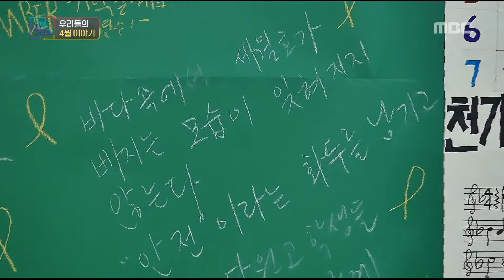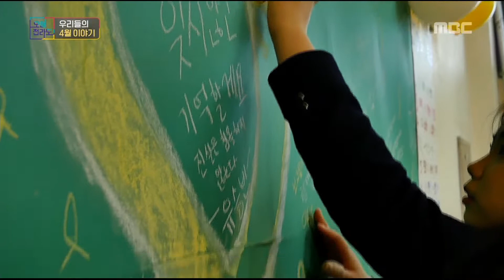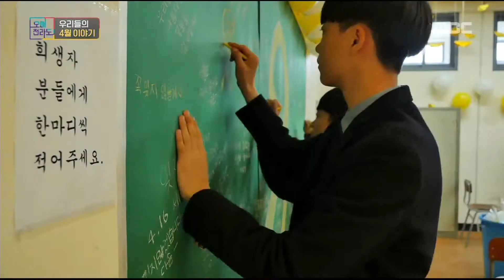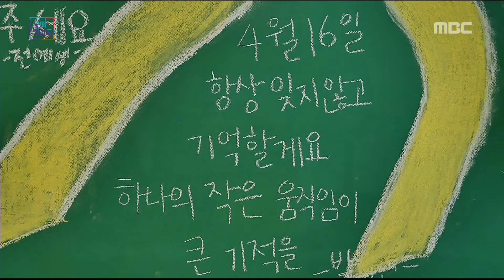우리들의 4월 이야기 _오매전라도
세월호 5주기를 맞아 그들을 기억하고 추모하고 있는 광주시민들을
만나보았습니다.